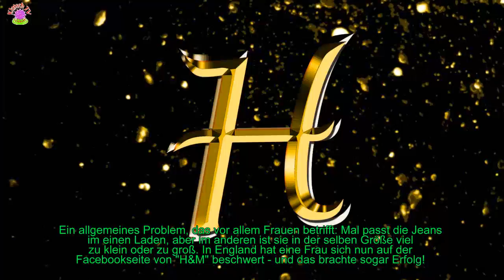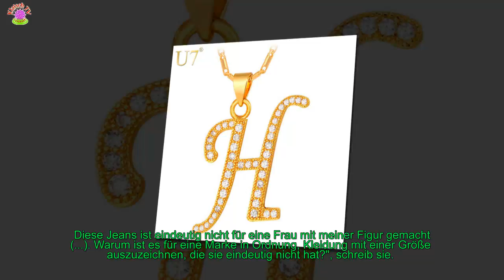H&M: MODEKETTE ÄNDERT DIE GRÖßEN - DAS IST DER GRUND!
Ein allgemeines Problem, das vor allem Frauen betrifft: Mal passt die Jeans im einen Laden, aber im anderen ist sie in der selben Größe viel zu klein oder zu groß. In England hat eine Frau sich nun auf der Facebookseite von "H&M" beschwert - und das brachte sogar Erfolg!
[time]Die 25-Jährige schreibt in ihrem zweiseitigen Brief, dass die Kleidergrößen der Modekette absolut nicht der Realität entsprechen.